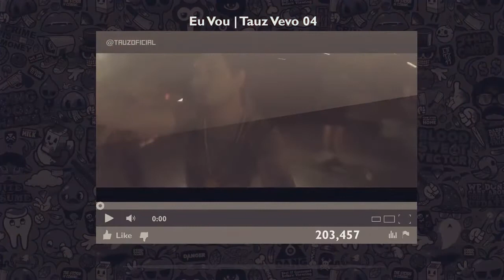Rap do Sasuke Pt II (Naruto) | Tauz RapTributo 19 [INSTRUMENTAL]